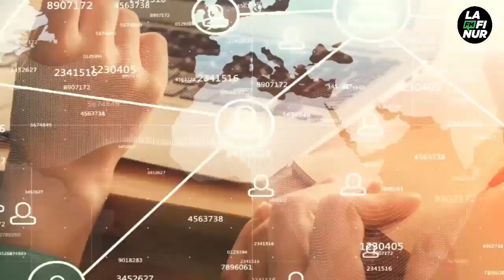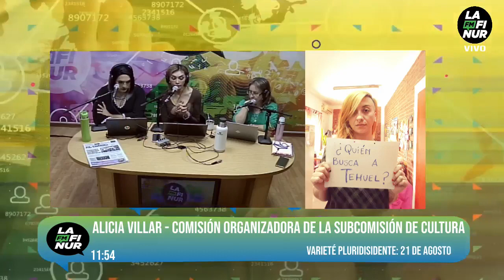Alicia Villar - Comisión Organizadora de la Subcomisión de Cultura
Varieté Pluridisidente: 21 de Agosto a las 15hs